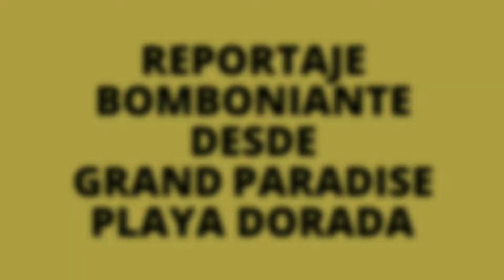REPORTAJE BOMBONIANTE DESDE GRAND PARADISE PLAYA DORADA